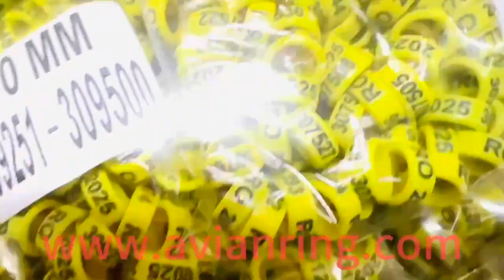2024-7-27 bird rings sent to the Romania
We are the largest avian ring manufacturer in China with more than 10 years of experience.